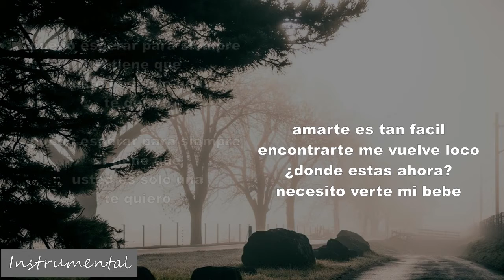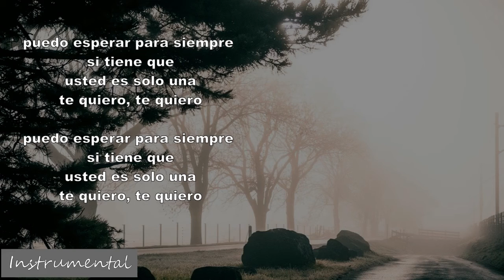Puedo Esperar Para Siempre (instrumental , Spanish version) | Jay Drei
You can use this music. It has no copyright.
Music Title: Puedo Esperar Para Siempre (instrumental with lyrics)
Composed by: Jay Drei